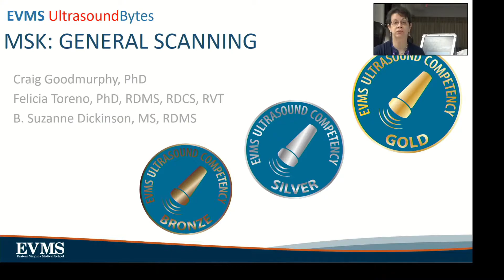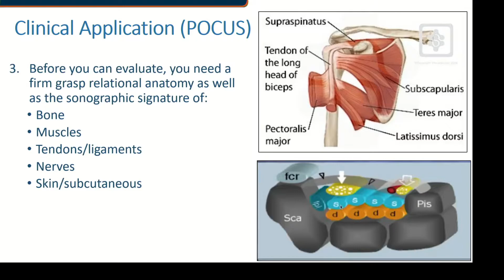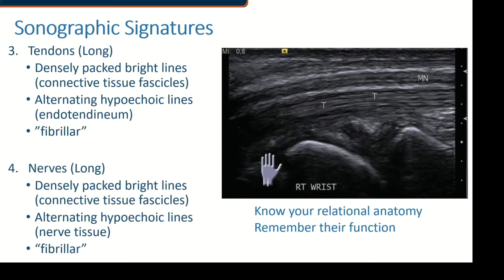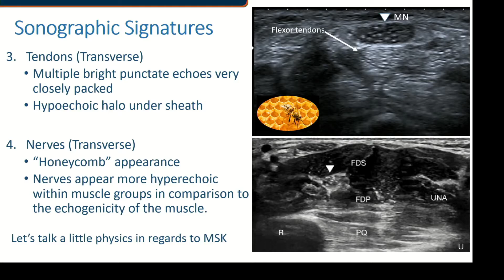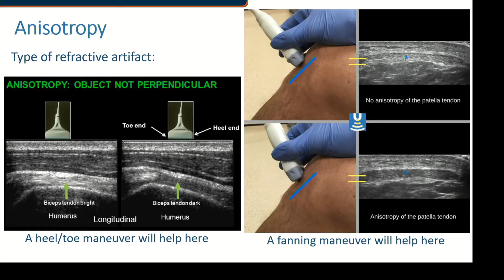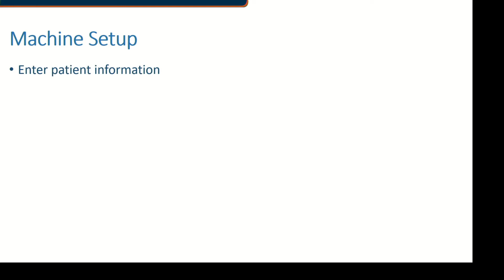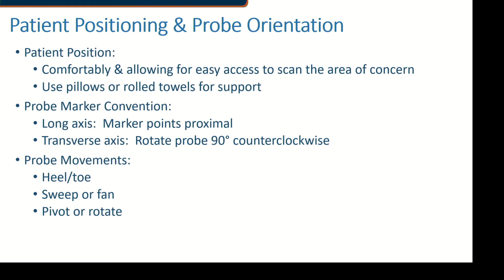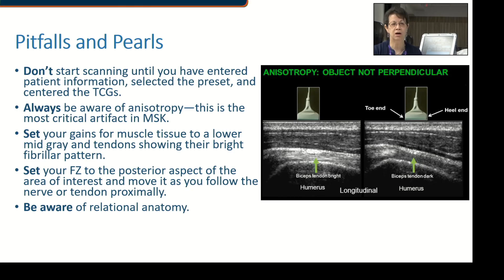UltraSoundbites Introduction to Musculoskeletal Ultrasound Basics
This is a general introduction to MSK basic ultrasound for point of care scanning. The Mr. Anatomyguy videos are medical education videos intended to provide information for medical and paramedical professionals and students. There is content that uses human tissues from donors that may be disturbing to some viewers. It is intended a information only and not intended for treatment in any way.